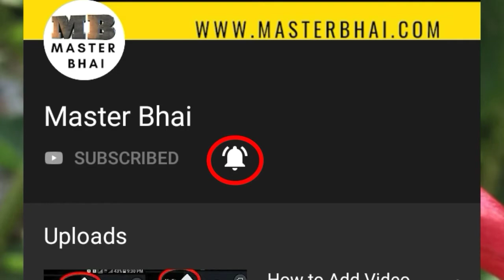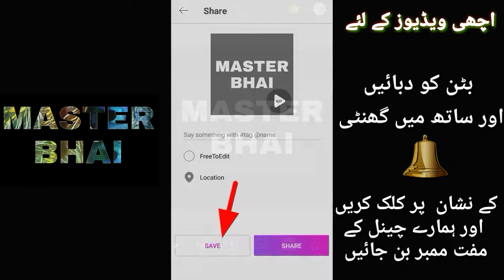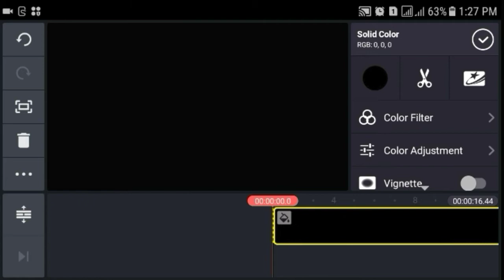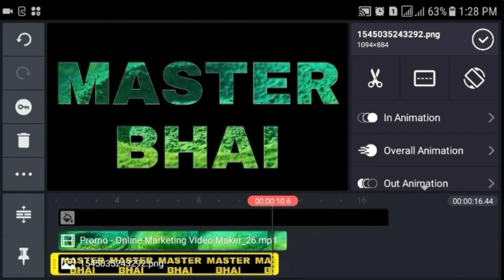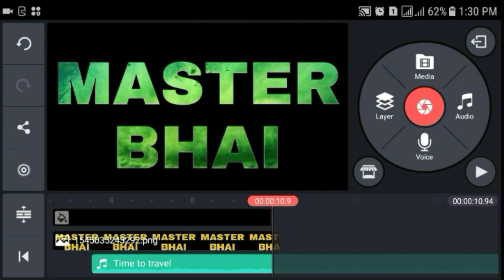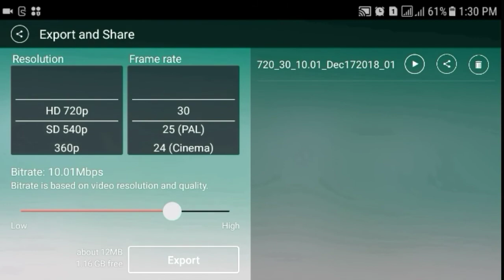How to make text intro in Kinemaster #2 | Kinemaster text editing | 3d text intro 2020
How to make text intro in Kinemaster | Kinemaster text editing | 3d text intro 2020
Is video may hum aap ko Kinemaster may Text editing k baray may Information tips dayn gay misal k tor per How to animate text in kinemaster and how to edit text with background videos and photos. ki aap log kinemaster_text_editing kaysay karayn gay is k ilawa aap is video may video editing Be seek jayen gay.
We created this channel Master Bhai for you to give you best information about everything which we think that its will help to our subscribers so Please keep visiting to our channel and also clicks on the following more videos.
Thanks again.
We Are Also Making Videos On the following Kinemaster editing and different parts which we have described in the following description